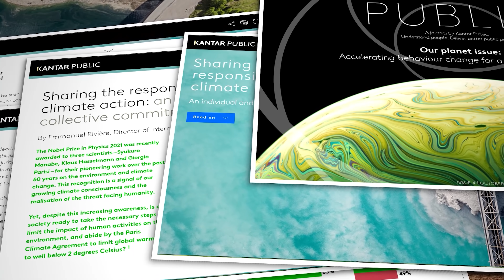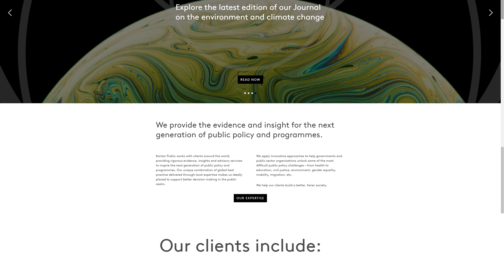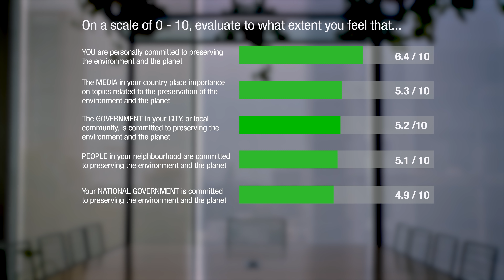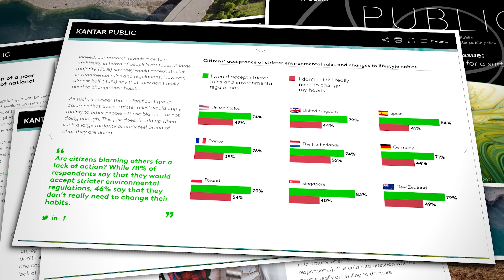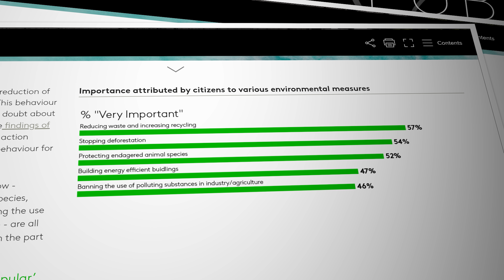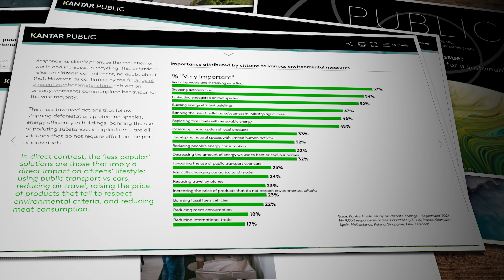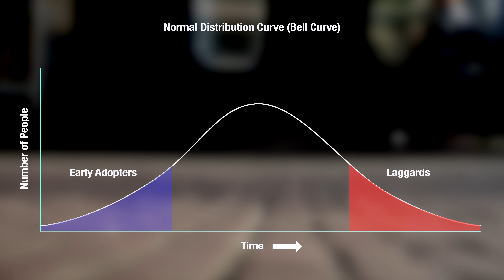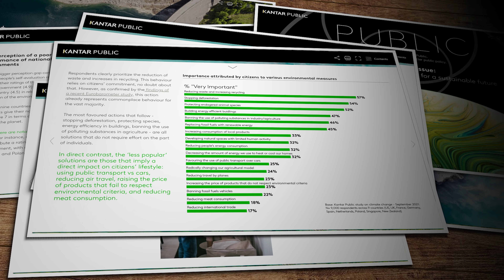We've got climate change under control...apparently!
When it comes to climate change, the majority of us think we're personally doing our bit, but that we're being let down by everyone else, including our own neighbours. That's just one of the findings of a new survey conducted across nine western nations in November. So, what else does the survey tell us, and what conclusions can we draw?

Link to Survey